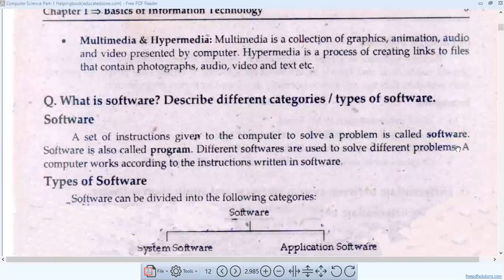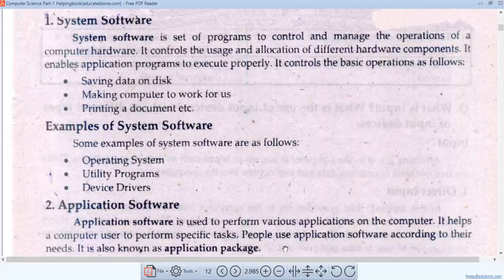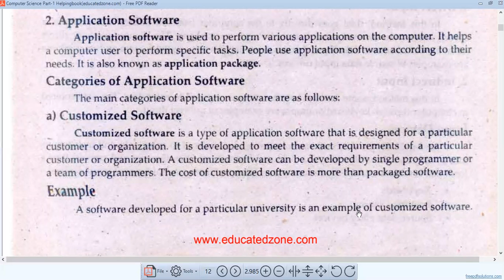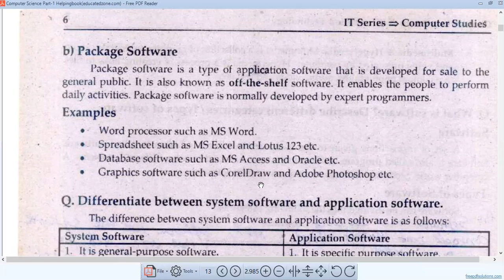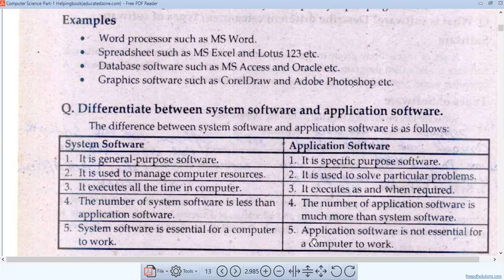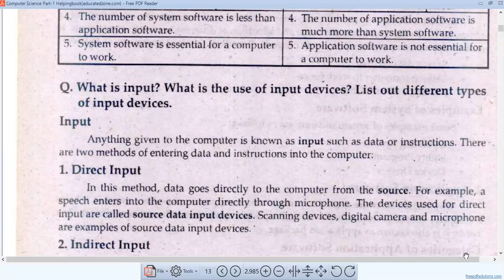Define Software||Types of software||system& Application||its types customized& package software